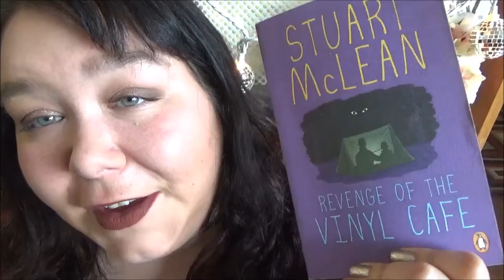Book Talk 46 - Stuart McLean (+ Shout Outs)